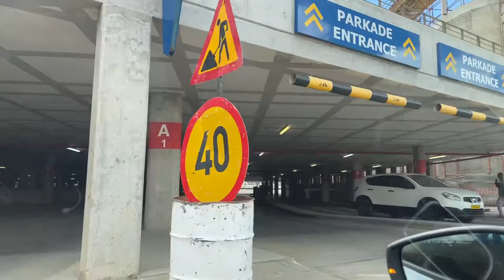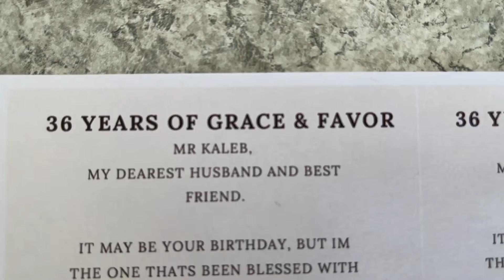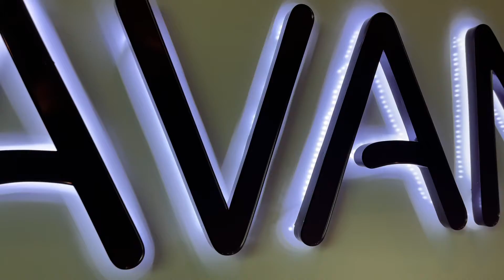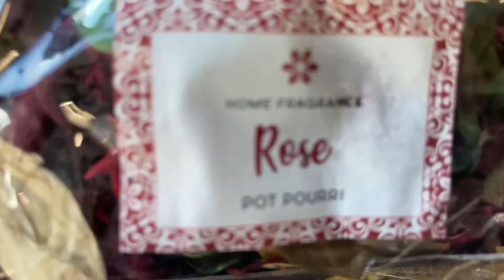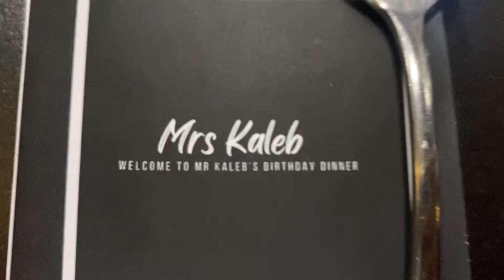Celebrating my Husband | Birthday Dinner | Namibian YouTuber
Hey Beloveds ❤️

This video has to make it on here because (Remember huns - I create most of these videos for Memories too)

I can’t wait to look back to my videos ages from now & talk about them.😊

Filmed this one in March ‘22 celebrating my husband’s new age, I hope you’ll like it.

Xx
Mrs K